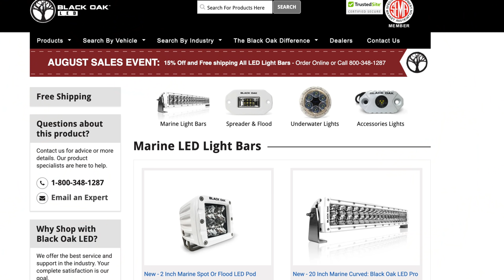After SURGERY why I have to say BYE TO YOUTUBE!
This is not what I was expecting!  But I don't really have a choice.  I had to have an emergency surgery the other day but the recovery is the worst.  We are going to have to say bye to youtube! Sorry everyone and thanks for always watching. 🤙